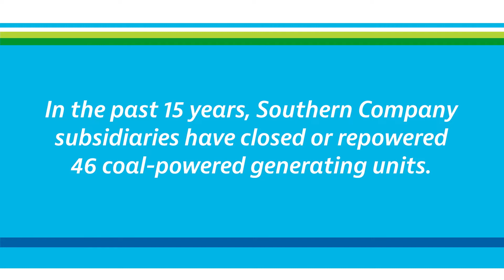The vision: providing cleaner energy from a transformed fleet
Knowing that tomorrow’s needs are on today’s doorstep, we are aggressively transforming our energy generation fleet to lower carbon-emitting sources to better serve customers and communities with cleaner energy.